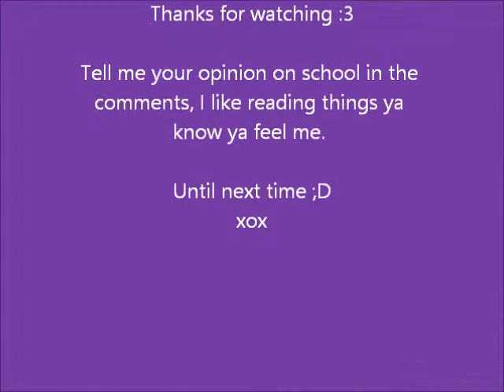Sooo I'm graduating wtf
Hey.
My Vine name is EmilyJadeMacham so check out my annoying Vines if you want
PICK UP THE NEW OWL CITY ALBUM COMING OUT ON THE 27TH CALLED "ULTRAVIOLET" I CAN'T WAIT :D
sorry my energy is low I'm a bad person